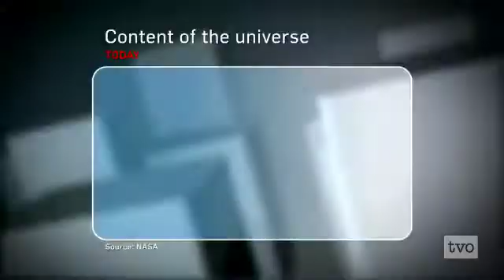Ivan Semeniuk: Hidden Universe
Scientists are in the process of unlocking the secrets of dark matter and dark energy. How will an understanding of dark matter and dark energy affect our knowledge of the cosmos?